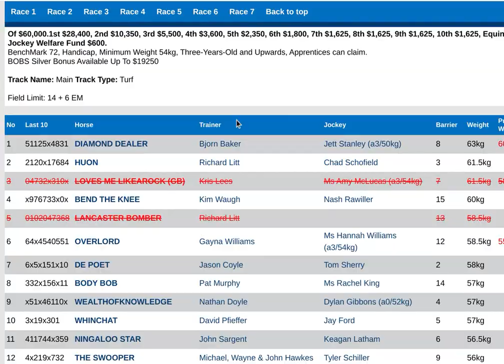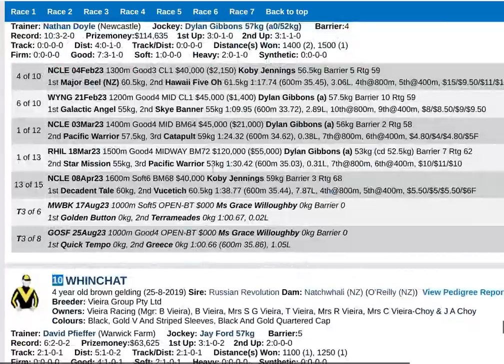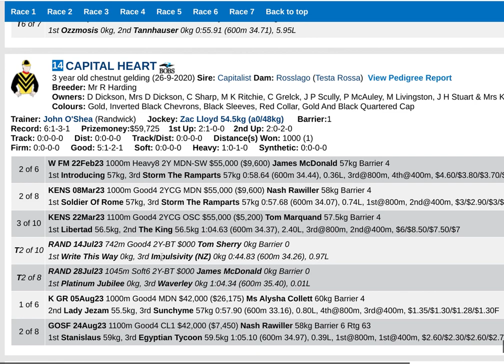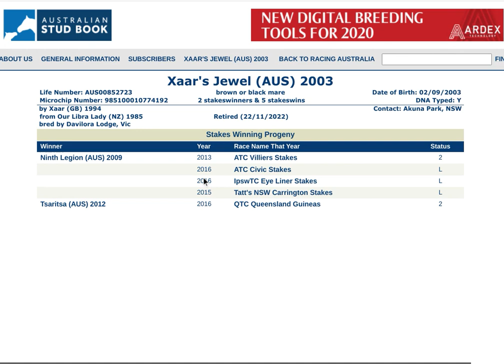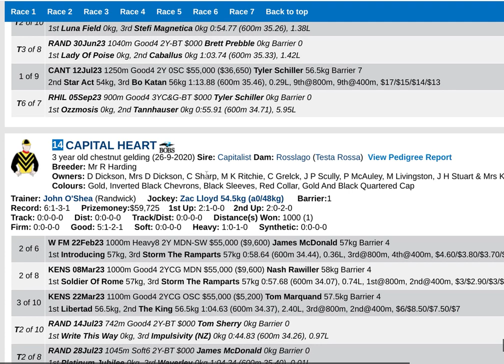Canterbury Race 7 Preview - Wednesday 13 September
Got this race down to a race of 2 major seen chances with a good degree of confidence.

Get more high quality intel and previews right across the Spring carnival via our Blog at The Winning Factor and check out all of our subscription services. No better time to join than now as we move into the early part of the Spring with racing really starting to heat up!